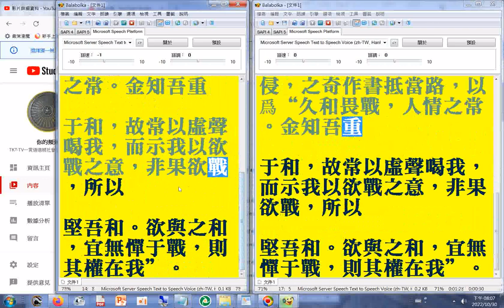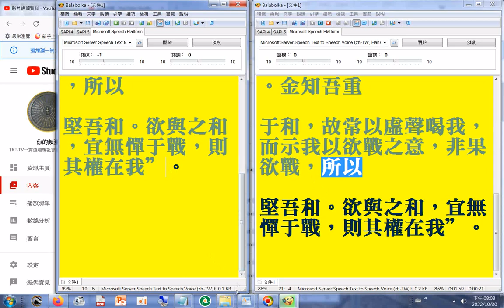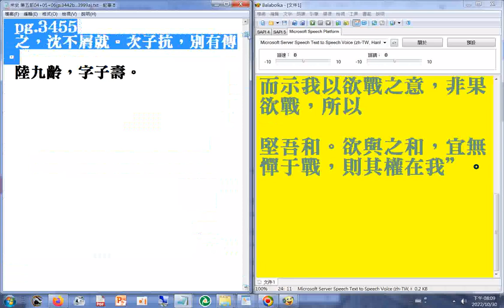有聲書 摘錄 雙聲複誦模式有聲書 宋史 第五部05 p.3442a...3511a#二十六史全文逐字唸使用電腦報讀程式#Balabolka朗讀逐字唸，部分破音字讀音有誤請見諒+瀏覽